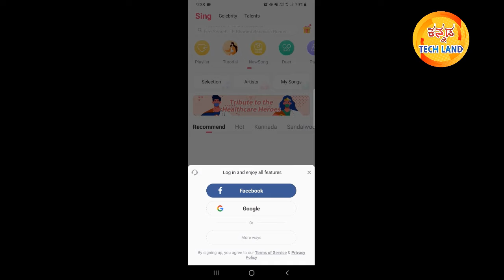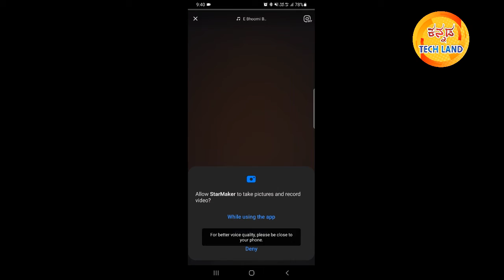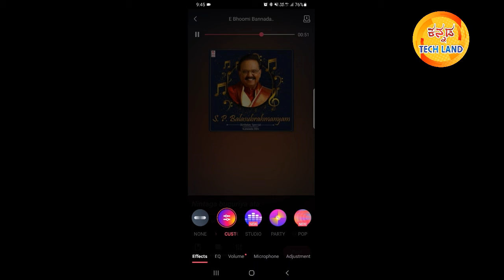How to Make Cover Songs in Mobile Kannada | Kannada Tech Land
In this video i will show you How to Make Cover Songs in Mobile Kannada | Kannada Tech Land

ನಮಸ್ಕಾರ ಸ್ನೇಹಿತರೇ, "ಕನ್ನಡ TECH LAND" ಚಾನಲ್ ಗೆ ಸ್ವಾಗತ. ನಾನು ಕನ್ನಡದಲ್ಲಿ ತಂತ್ರಜ್ಞಾನದ ಬಗ್ಗೆ ನನಗೆ ತಿಳಿದಂತಹ ಮಾಹಿತಿಯನ್ನ ನಿಮ್ಮಲ್ಲಿ ಹಂಚಿಕೊಳ್ತೀನಿ.

ಧನ್ಯವಾದಗಳು.